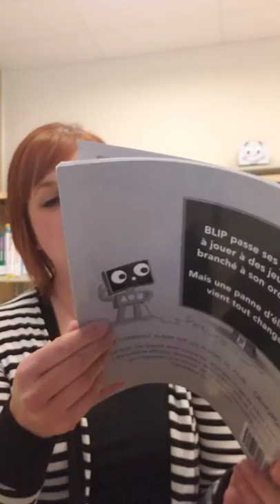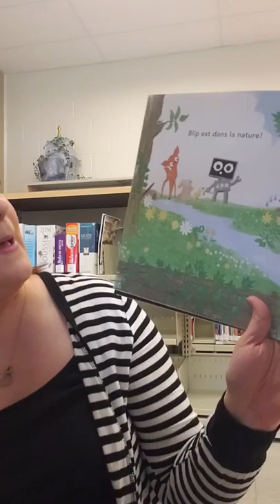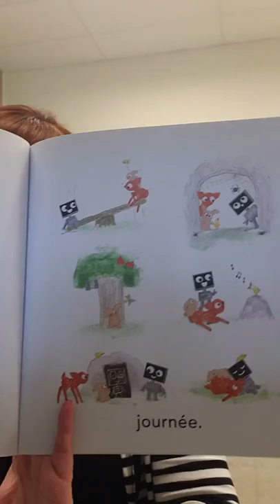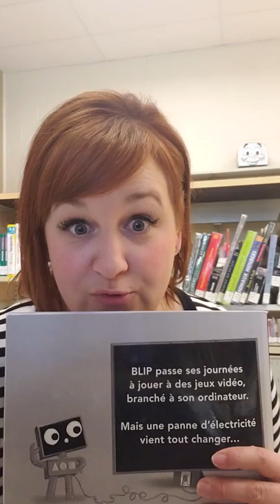Débranché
Histoire du soir avec Mme Anik